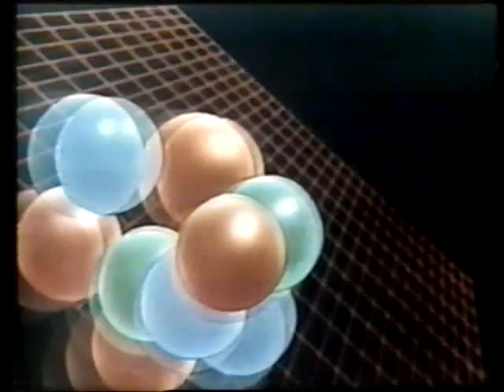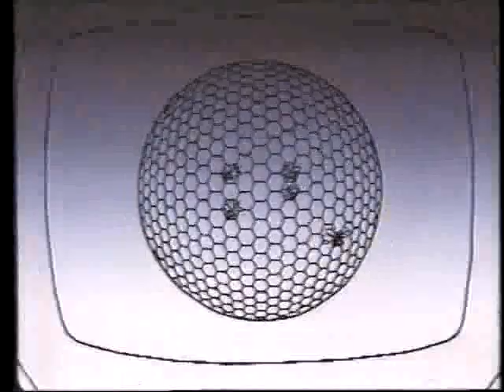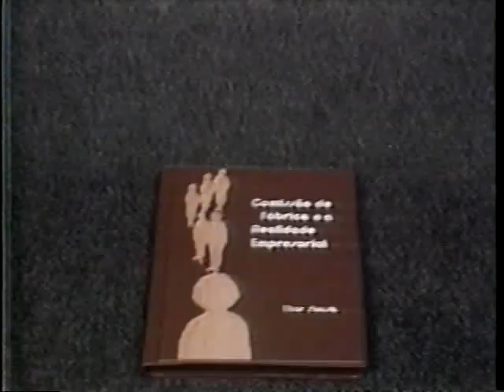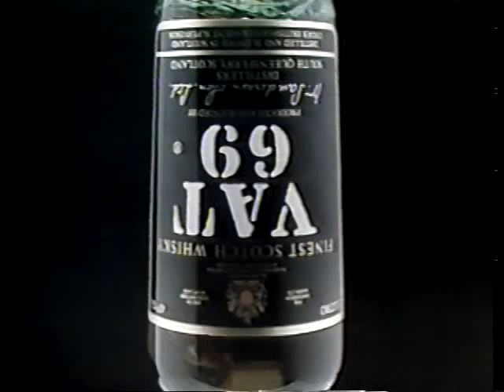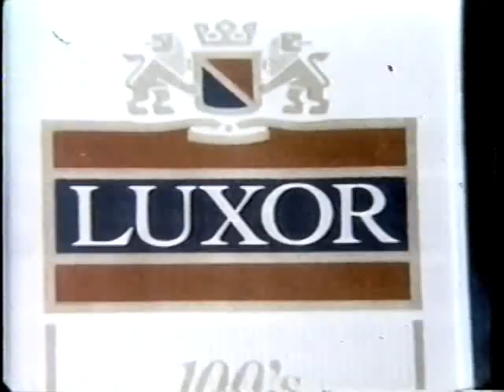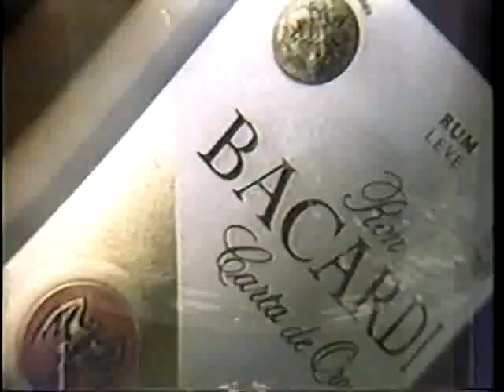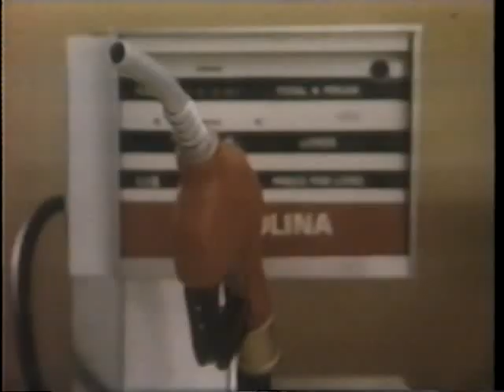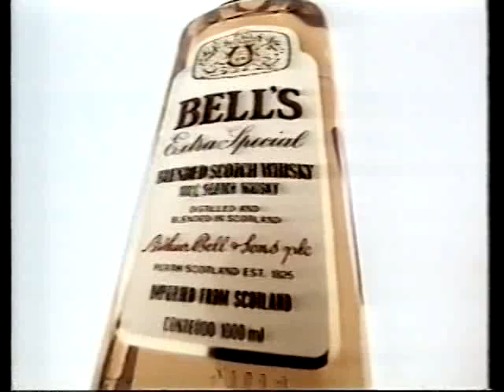Intervalos Supercine - 21/11/1987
Dia de Footloose. TV Campinas.